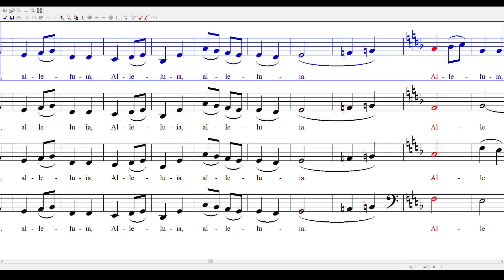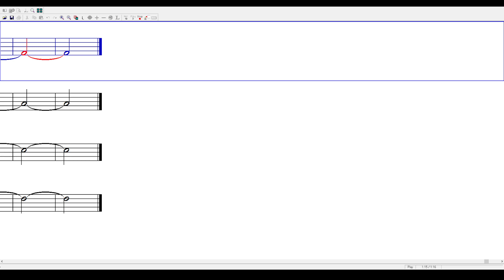SATB | Alleluia (Fr. J. Nez F. Marcelo) | Study Guide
Alleluia (Fr. J. Nez F. Marcelo)
Study Guide | SATB

MJ Drilon
Choirmaster | Pianist
Saint Augustine Parish Choir
Mabuhay City, City of Dasmariñas, Cavite